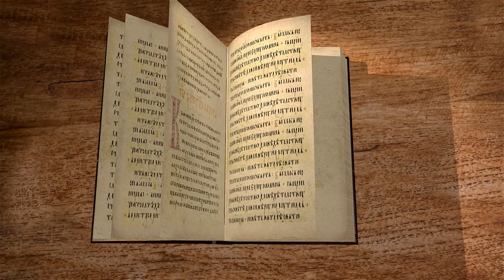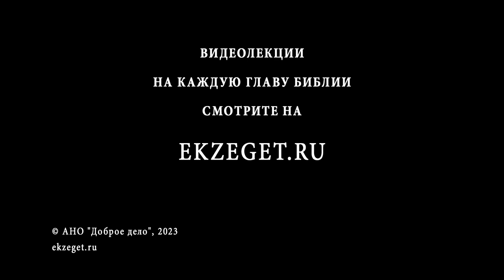Книга Премудрости Соломона. Глава 18 "А для святых Твоих был величайший свет" Дмитрий Добыкин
Команда Экзегет.

🔸  "А для святых Твоих был величайший свет"
🔸  Путеводительство еврейского народа огненным столпом
🔸  Первые проповедники слова Божьего
🔸  Причины бедствий, происходящих в Египте
🔸  Истребление детей избранного народа
🔸  Спасение праведных
🔸  Наказание коснулось всех египтян
🔸  Гибель египетских первенцев от ангела
🔸  Спасение ходатайством первосвященника Аарона